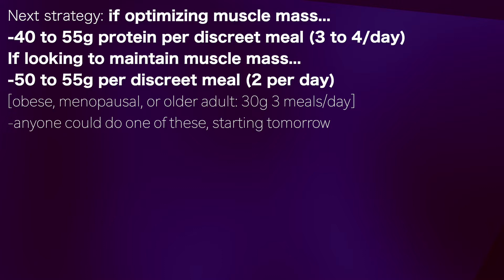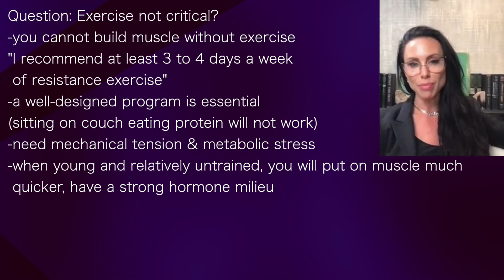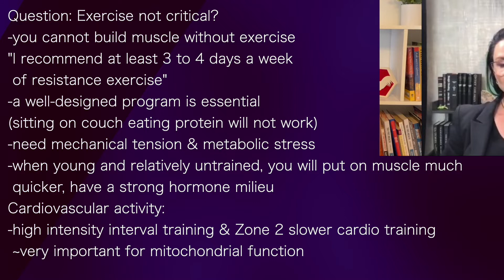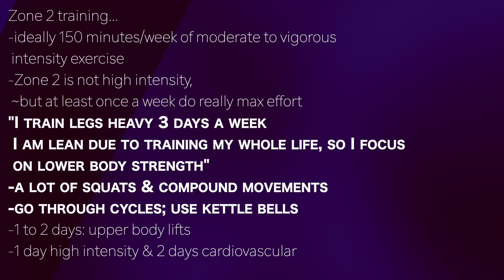DR GABRIELLE LYON 4 | 3-4 days a week resistance training for mitochondria health-metabolic stress!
presents episode 547 |  Dr Gabrielle Lyon
Lillie Kane  podcast

Next strategy: if optimizing muscle mass...
-40 to 55g protein per discreet meal (3 to 4/day)
If looking to maintain muscle mass...
-50 to 55g per discreet meal (2 per day)
[obese, menopausal, or older adult: 30g 3 meals/day]
-anyone could do one of these, starting tomorrow
"I don't think a one-meal-a-day is a good strategy"
-from studies by Dr Don Layman
"Why would anyone want to do that when
  there are other strategies?"

Question: Exercise not critical?
-you cannot build muscle without exercise
"I recommend at least 3 to 4 days a week
 of resistance exercise"
-a well-designed program is essential
(sitting on couch eating protein will not work)
-need mechanical tension & metabolic stress
-when young and relatively untrained, you will put on muscle much
 quicker, have a strong hormone milieu
Cardiovascular activity:
-high intensity interval training & Zone 2 slower cardio training
 ~very important for mitochondrial function

Zone 2 training...
-ideally 150 minutes/week of moderate to vigorous
 intensity exercise
-Zone 2 is not high intensity,
 ~but at least once a week do really max effort
"I train legs heavy 3 days a week
 I am lean due to training my whole life, so I focus
 on lower body strength"
-a lot of squats & compound movements
-go through cycles; use kettle bells
-1 to 2 days: upper body lifts
-1 day high intensity & 2 days cardiovascular

Question: Why lower body work?
-no particular reason at this point
-my upper body is strong
-want to increase lower body strength & musculature